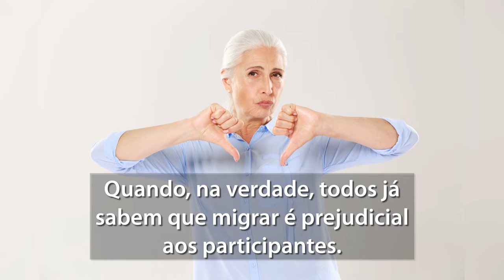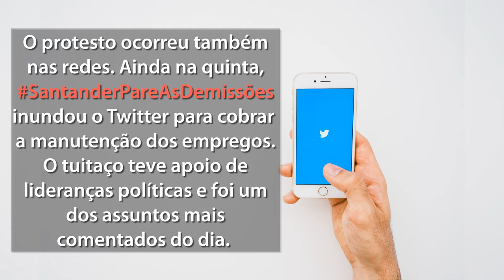RESUMO DAS NOTÍCIAS DA SEMANA - 21 A 25/9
Chegou o primeiro resumo das notícias da semana que foram publicadas no site da Afubesp. A partir de agora, você pode conferir todas as sextas-feiras um breve resumo das principais informações veiculadas durante a semana em versão vídeo. Mais uma maneira de se manter informado e não perder nada!

(E não esqueça! Se curtiu, aperta o "jóinha" para fazer o conteúdo chegar a mais pessoas.)